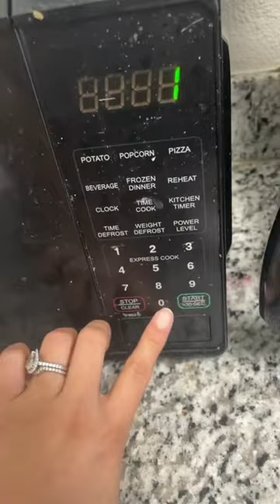Alyssa marieeeee Video's Mexican hot dogs for lunch